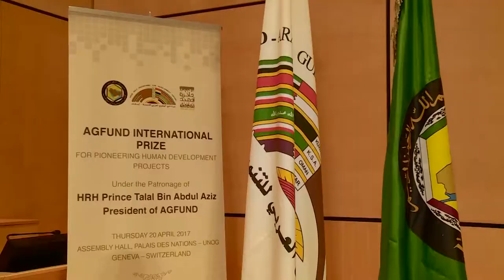AGFUN prize, Geneva 2016